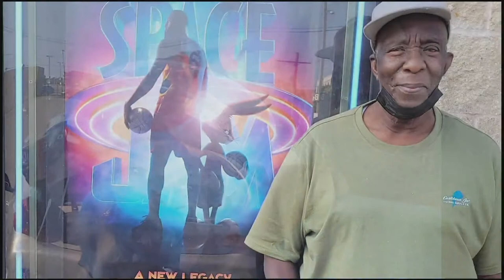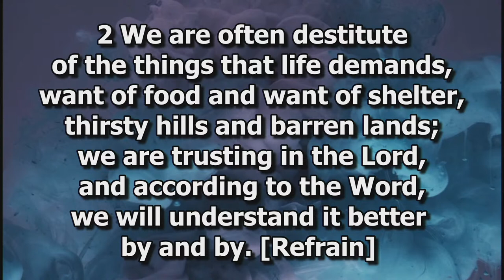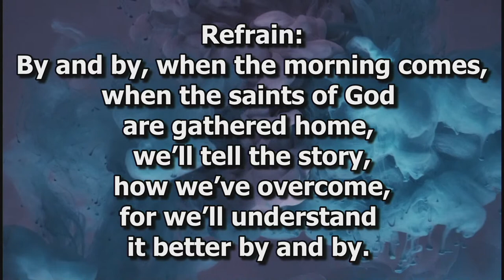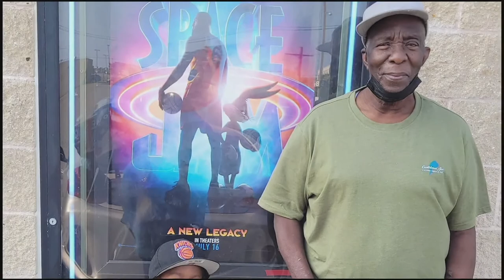Homegoing Service: Clenford S. McIndoe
Join us as we commemorate the incredible life of Brother Clenford S. McIndoe (September 30, 1946 - June 27, 2023), a remarkable man known affectionately by his loved ones as 'Poppy'. This Homegoing Service is a celebration of his journey, his achievements, and the countless lives he touched.

Born in the beautiful island of St. Thomas, Jamaica, Brother Clenford was a beacon of ambition, resilience, and community spirit. His entrepreneurial journey began with a humble coffee truck and later expanded to owning and managing up to six successful restaurants. His love for food and service was only rivalled by his passion for his community, a fact evident in his unwavering commitment to the First Baptist Church of Crown Heights since 1978.

As a faithful member and usher board member for over four decades, Poppy embodied the spirit of service and stewardship. His love for his church community was as enduring as it was heartfelt. He leaves behind a legacy of love, hard work, faith, and commitment that continues to inspire us all.

This video captures the poignant moments from his Homegoing Service, held at the First Baptist Church of Crown Heights, led by our beloved Reverend Rashad Raymond Moore. We hope that this tribute brings comfort and healing to all who mourn Brother Clenford's passing and serves as a reminder of his wonderful life and enduring legacy.

From the stirring hymns and eulogies to the cherished memories shared by loved ones, join us in honoring Brother Clenford's life and legacy. May his journey inspire us all to lead lives of service, love, and faith. Rest in eternal peace, Brother Clenford 'Poppy' McIndoe - your memory lives on within us.